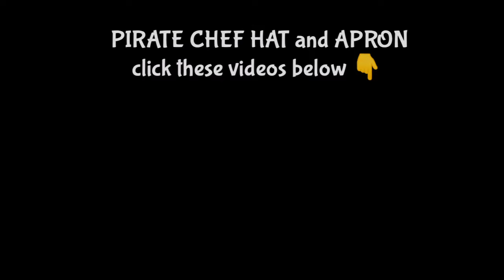How to Make CHEF HATs for Men and Women | Easy Diy Chef Hat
Make an EASY Diy chef hat for Men and women

To know more how to make chef hat adult size, watch the entire video, you can rewind and fastforward if you want. Follow my step-by-step tutorial thats proven to work.

Things that you need:
fabrics
magic tape(2x2 inches)
sewing materials

Lets Spread the LOVE❤